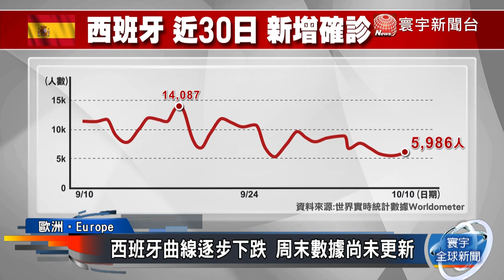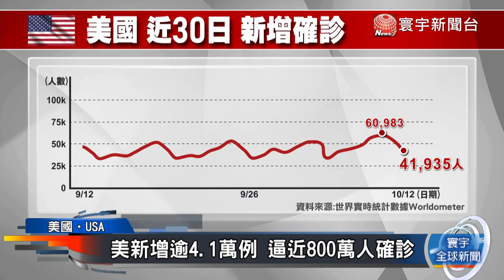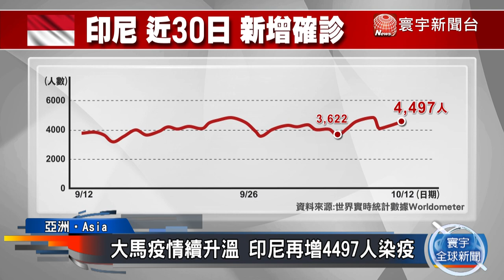英法德二次疫情難控 美國累計確診逼近8百萬 南韓新增維持百人內｜寰宇新聞20201012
截至台灣時間12號中午，新冠肺炎總確診已經超過3774萬人，病故數破100萬。亞洲方面，印度總病例數，極可能在未來幾周，成為全球最多的國家。美國疫情則有小幅攀升趨勢。另外在歐洲，英法德二波疫情仍尚未壓制住。